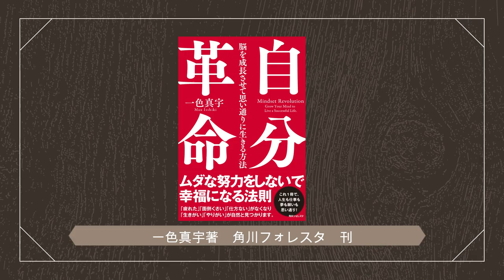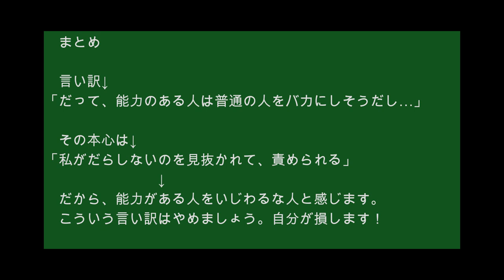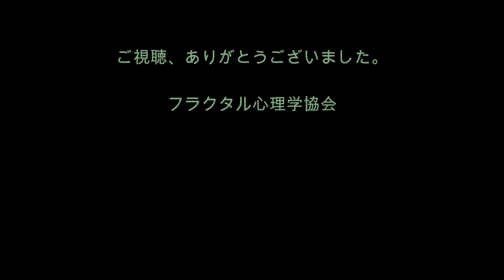[心理学オンライン講座]心理学を「自分革命」で学ぶ！ その５ 言い訳の本心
今回のテーマは、「言い訳の本心」です。
能力のある人に近づくのは怖いという気がしませんか？　なんだか、見下されるような気がしませんか？　だから、「能力がある人は人をバカにしそうだから、私はこのままでいい」なんて言い訳したりします。その本心は…。